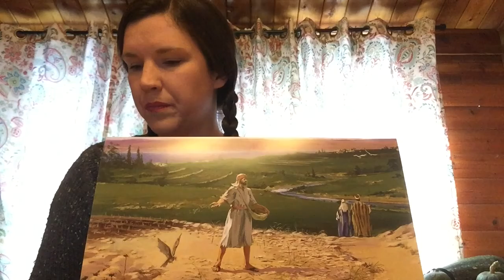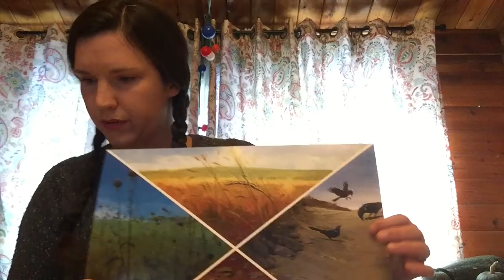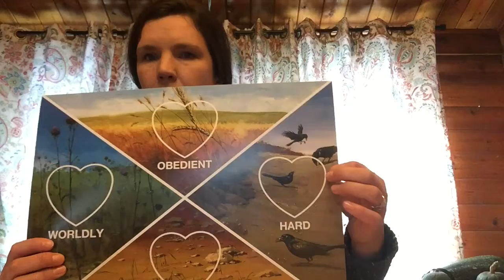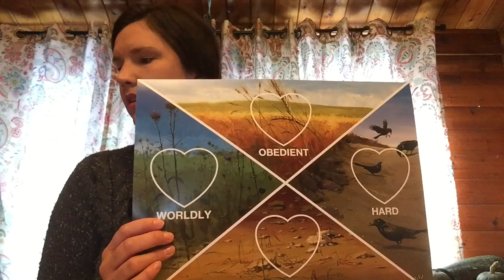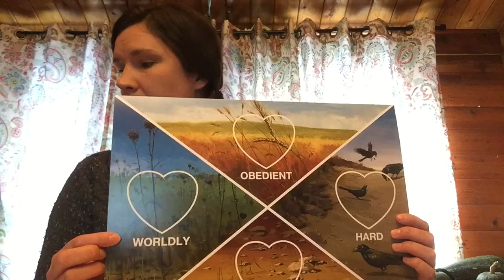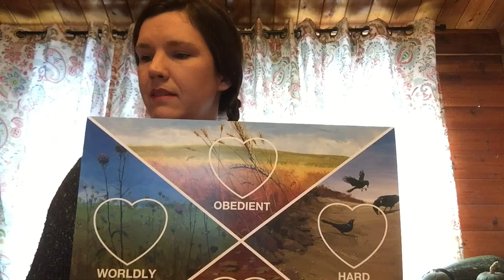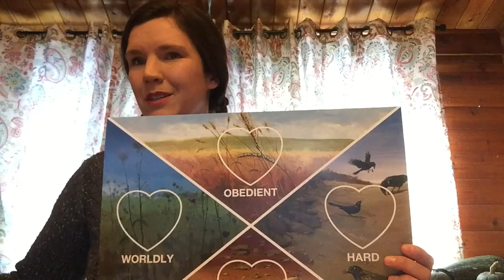Apples On Pear Trees? Good Fruit!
Puppet Song & Soil Story